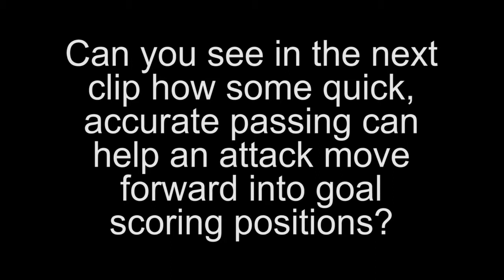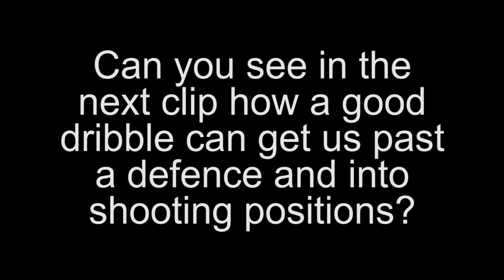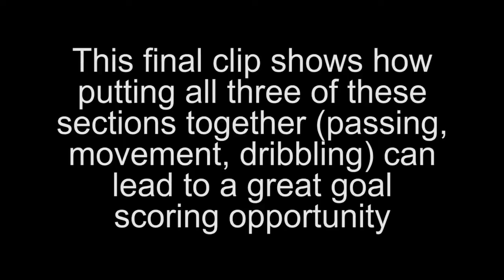Passing to Penetrate and Create (U13 14/05/19)